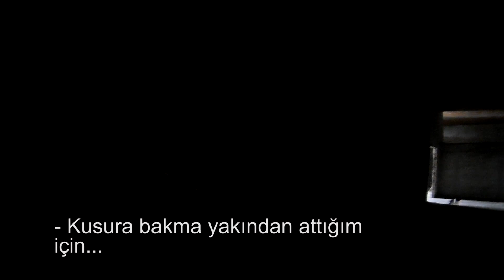L96 AWP ile Keskin Nişancı Olmak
Airsoft Askeri olarak yepyeni bir video ile gene karşınızdayım. Bu hafta sizlere söz verdiğim gibi L96 AWP olarak bildiğimiz kurmalı airsoft oyuncağı ile kısa ve öz bir oyun videosu paylaşıyorum.

Tamamen ilk deneyimim olduğu için özellikle airsofta sniper ile başlamak isteyen arkadaşlarımın kesinlikle izlemesi gereken bir video olduğunu söyleyebilirim.

Hali hazırda airsoft oynayan ve kurmalı bir oyuncak alacak arkadaşlarıma da, kullandığım foxeer legend 2 markalı airsoft zoom kamerasının da sayesinde sonradan atışlarımı izleyerek yorumladığım, bu videoyu izlemeden keskin nişancı tüfeği  almalarını tavsiye etmiyorum.